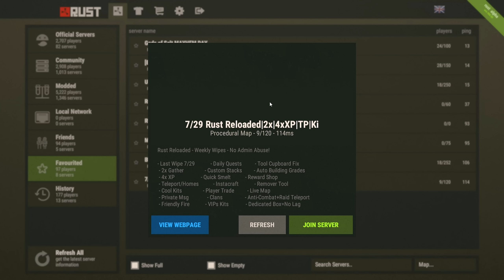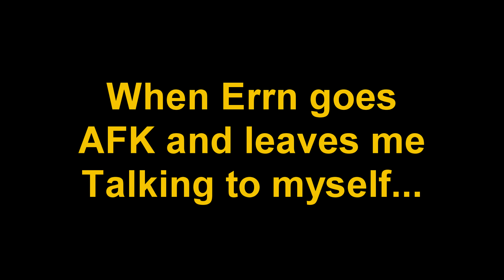Rust: Raid Thy Neighbour! [60FPS 1440p]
Playing: Rust
Server: Rust Reloaded (connect 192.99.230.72:28015)

Merch!

Help the channel? (All donations will go towards the channel, maybe a pizza here n there..) or pledge

Support the hoodie!!!

Social Things!